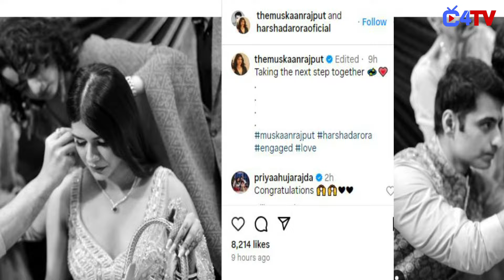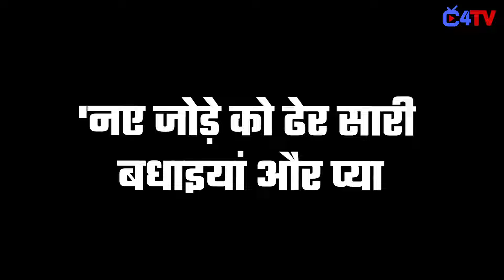Harshad Arora Gets Engaged With Naagin Fame This Actress !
Ghum Hai Kisikey Pyaar Meiin actor Harshad Arora gets engaged to This Actress !